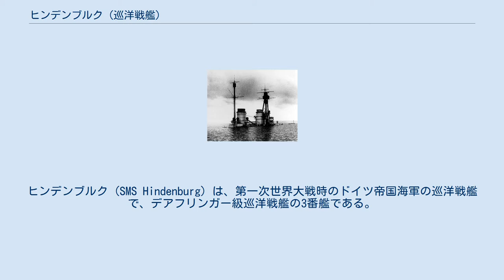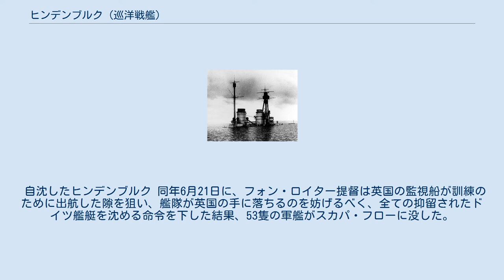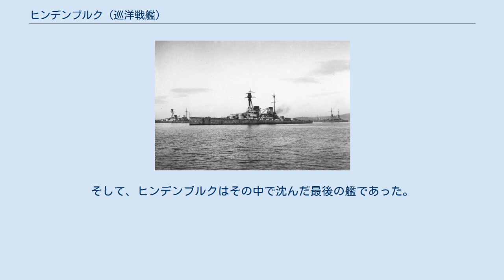ヒンデンブルク (巡洋戦艦)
スカパ・フローで自沈した船
ヒンデンブルク (SMS Hindenburg) は、第一次世界大戦時のドイツ帝国海軍の巡洋戦艦で、デアフリンガー級巡洋戦艦の3番艦である。
艦名はパウル・フォン・ヒンデンブルクにちなむ。
 フォン・ヒンデンブルクは本艦建造時、大将の最終階級で退役していた（後に上級大将として復帰）。
 本艦は艤装に2年もの時間がかけられたが、その間に姉妹艦では単棒檣であった前檣を、強固な三脚檣に改め頂上部に射撃指揮所を設け、主砲仰角も16度に上げる改造を施し遠距離砲戦に耐えるようにした。
しかし、艦隊に編入されたのは大勢の決した1917年10月末頃であった。
 就役後2回の出撃を行っており、最初は1917年11月17日の北海西部、2回目は1918年4月23日のノルウェー沿岸に向けたものだった。
 ドイツ敗戦後の、1919年5月7日に発表されたヴェルサイユ講和条約案は、抑留中の全艦艇を連合国に引き渡すこととしたものであった。
これにより本艦も、他の4隻の巡洋戦艦、11隻の弩級戦艦・超弩級戦艦、8隻の巡洋艦、48隻の駆逐艦とともにスカパ・フローに抑留された。
 自沈したヒンデンブルク 同年6月21日に、フォン・ロイター提督は英国の監視船が訓練のために出航した隙を狙い、艦隊が英国の手に落ちるのを妨げるべく、全ての抑留されたドイツ艦艇を沈める命令を下した結果、53隻の軍艦がスカパ・フローに没した。
そして、ヒンデンブルクはその中で沈んだ最後の艦であった。
 沈没したヒンデンブルクは1930年に引き上げられたが、解体されたのは1932年の事であった。